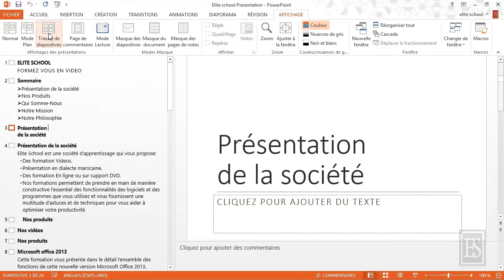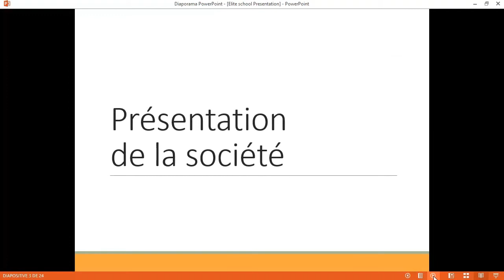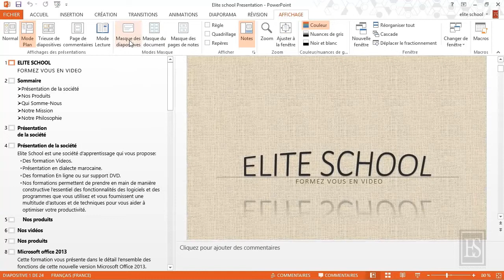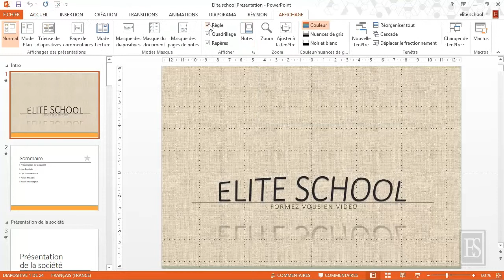Micrsoft PowerPoint 2013 - Mode d'affichage